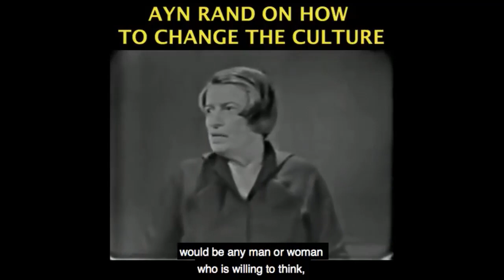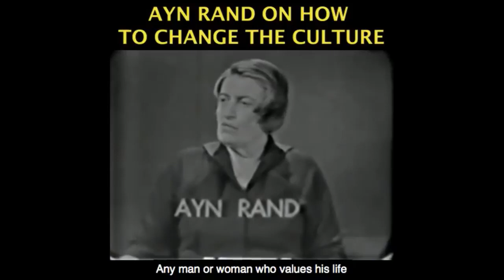Taiwan Coronavirus and Rejection by The WHO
This video was created by Christian Jackson.  Taken from Yaron Interviews: Amesh Adalja on CoronaVirus Streamed live on May 1, 2020